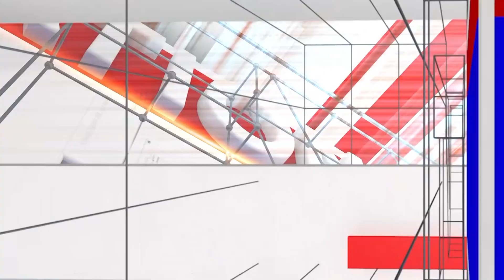Rajinikanth : 72 ನೇ ಬರ್ತ್ ಡೇ ಅಭಿಮಾನಿಗಳೊಂದಿಗೆ ಸಂಭ್ರಮಿಸಿದ ತಲೈವಾ… | National TV